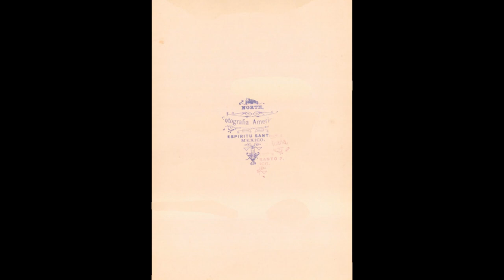Fotos Antiguas Teotihuacán, México.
Fotografías Antiguas de Teotihuacán
Fotografías de la Fototeca del Instituto Nacional de Antropología e Historia, se agregan los links de las que fueron obtenidas

Vintage photographs from Teotihuacán
 Photographs of the National Institute of Anthropology and History Photo Library, links from which they were obtained are added